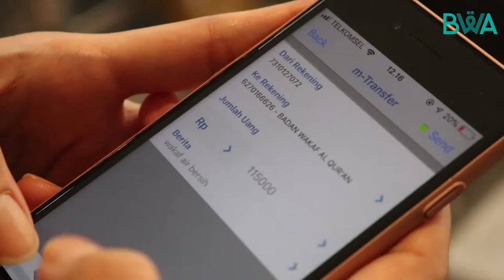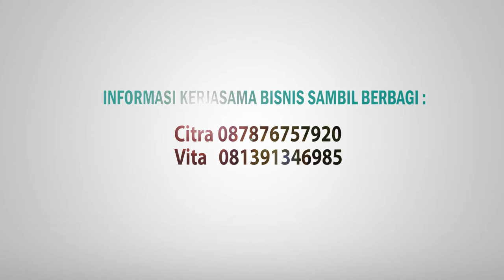Shopping Charity UMKM Latiya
Bermula dari browsing badan yang dapat menyalurkan sebagian rezeki usahanya, @fennysaptalia.id mantap mendaftarkan UKM-nya di program @shoppingcharity @wakafquran. Alhamdulillah hampir 2 tahun ini, @fennysaptalia.id telah menjadi wakif tetap bagi program-program @wakafquran dan merasakan manfaat “Berbisnis Sambil Berbagi”. Selain perkembangan bisnis yang berjalan lancar, bangga dan bahagia juga dirasakan karena telah berbagi kepada yang membutuhkan dan dapat memberikan manfaat bagi sekitarnya.

Buat kamu-kamu para pemilik UKM, pasti ingin usaha makin berkah dan berlimpah seperti @fennysaptalia.id, kan? Yuk segera bersinergi bersama kami di @shoppingcharity @wakafquran.